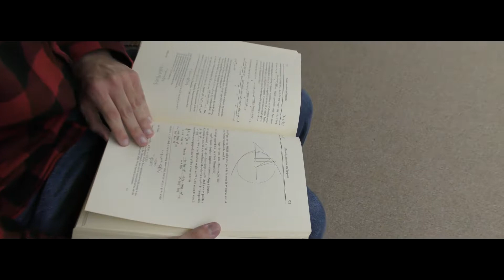Math Glory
Math Music Video

Original Lyrics by David Roach